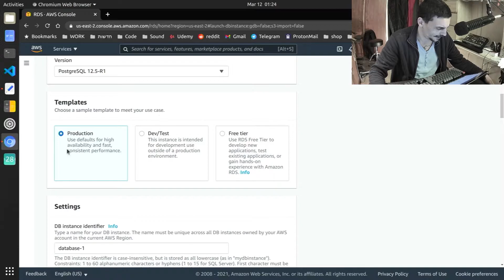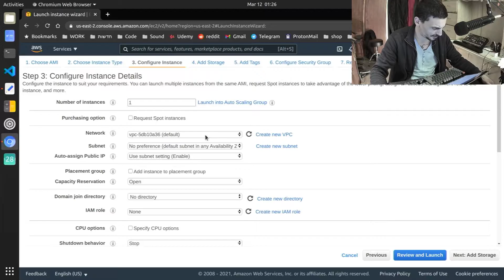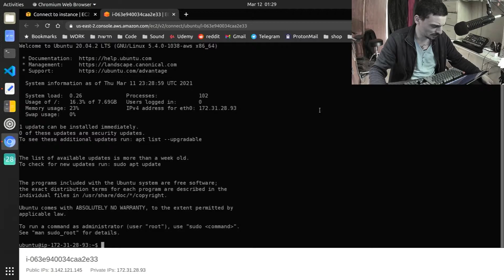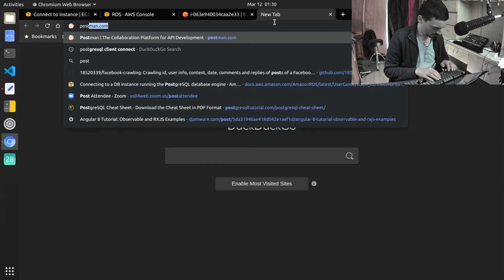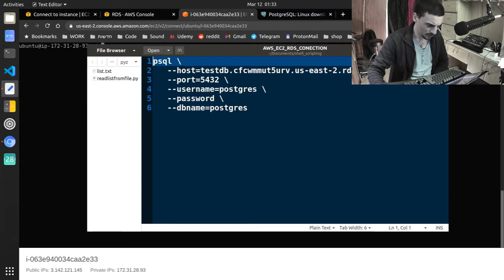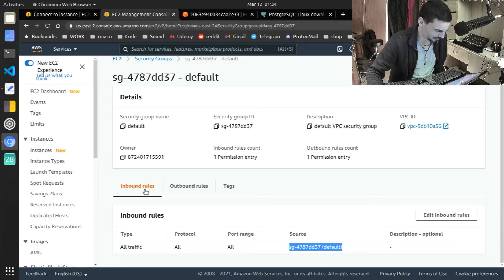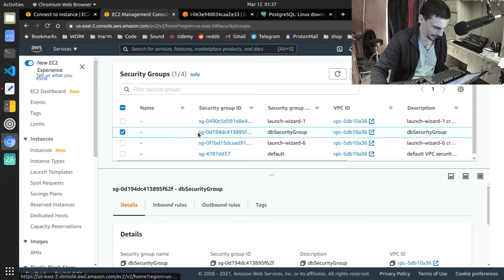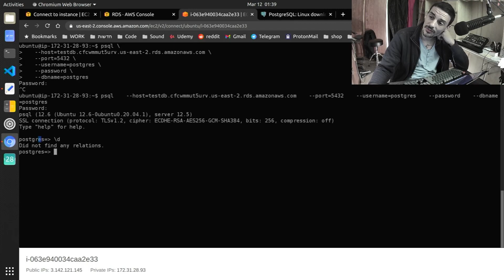מדריך לינוקס - חיבור מחשב ענן EC2 לשירות בסיס נתונים RDS